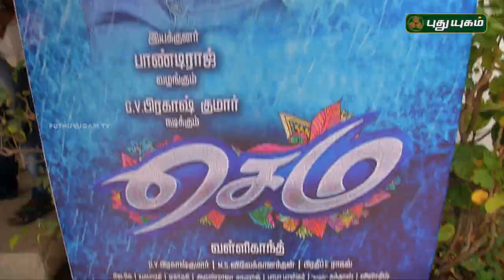Red Carpet | PROMO | Puthuyugam TV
" Red Carpet " - Today @ 4:30PM